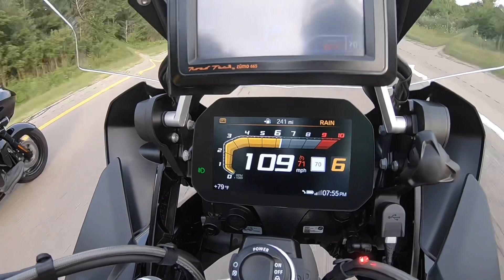NWB & Friends Ride to Bike time in Muskegon Michigan 2022